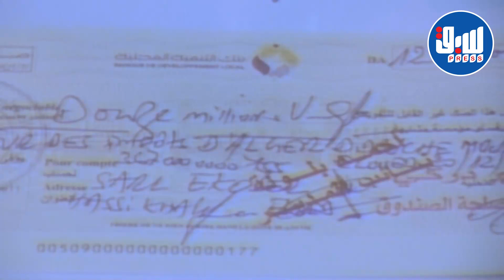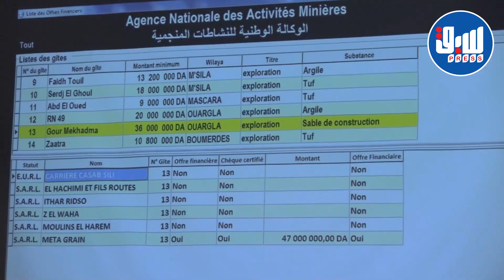الوكالة الوطنية للنشاطات المنجمية تمنح رخص استغلال محاجر ومرامل في عدة ولايات